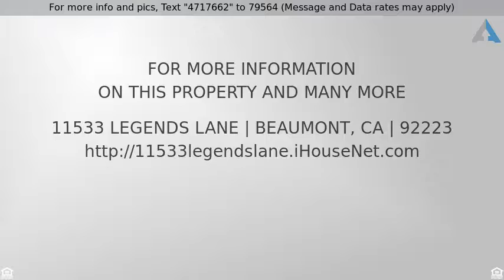Priced at $399,888 - 11533 Legends Lane, Beaumont, CA 92223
11533 Legends Ln

Beautiful Home in Tournament Hills Gated Community! Very open floor plan with over 2700 square feet, 2 Master bedrooms , and an office (title shows as a 4th bedroom - no closet in this room at this time but could easily be converted back to a bedroom). The master bedroom and master closet are huge!!! Master bathroom has separate tub and shower. Both bathrooms have double sinks - with plenty of counter and cabinet space. Huge kitchen with large pantry. The open concept is perfect for entertaining. Backyard is low maintenance with fruit trees -- again perfect for entertaining!!! The home also boosts a large 3 car garage with epoxy floor. Walking distance to community lake (with gorgeous walkways and picture perfect views) and elementary school. This home will not last - give us a call today. If this property is no longer active or you are the homeowner and wish it to be removed, please contact us at .